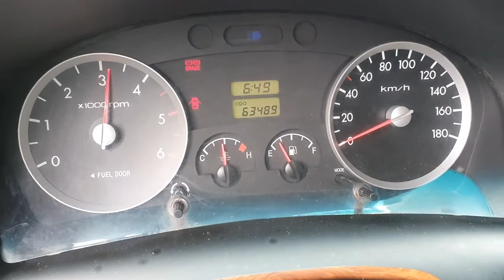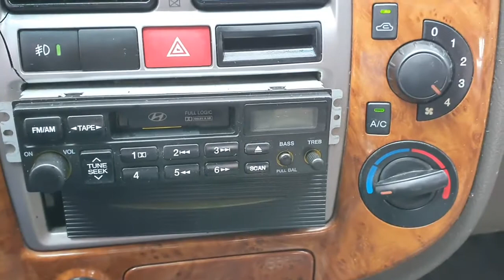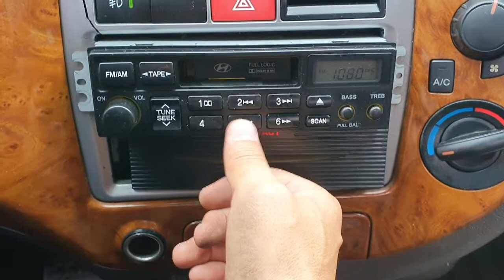(Sold) 2005 Hyundai Porter2 1 ton Turbo#ឡានលក់តម្លៃ: 10100$ (បង់ពន្ធរួច ឯកសារមួយចប់)